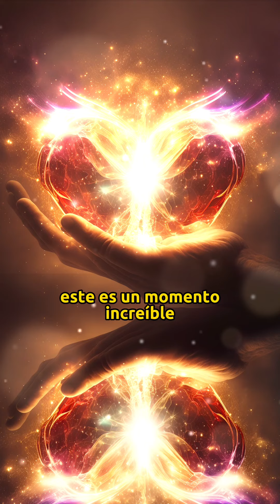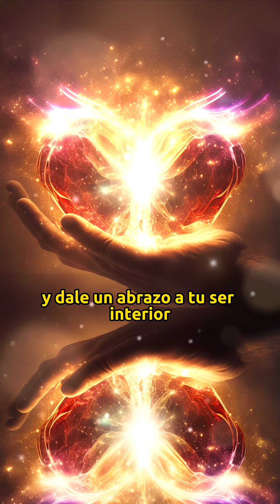Confiar en el Plan Divino.😇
Vivimos en una época de crecimiento y transformación espiritual sin precedentes. A medida que aprovechamos nuestro poder interior y nuestra vibración superior, podemos crear una vida de abundancia, alegría y amor. Nuestro viaje espiritual es uno de autodescubrimiento y comprensión de cómo confiar en el plan Divino. Este es un momento increíble para conectarnos con nuestro verdadero ser y manifestar nuestros deseos más profundos.

Voz  por Somos Positivos Mundial